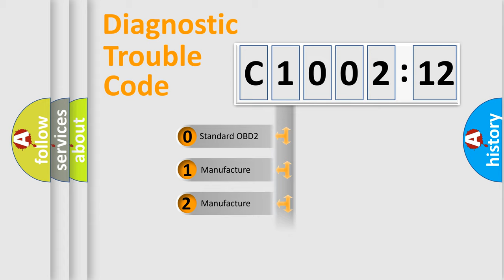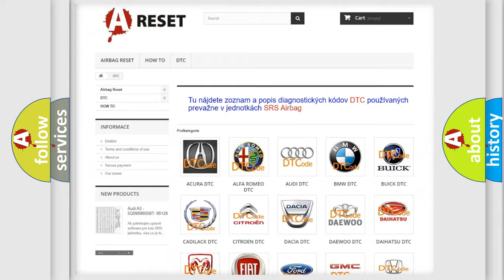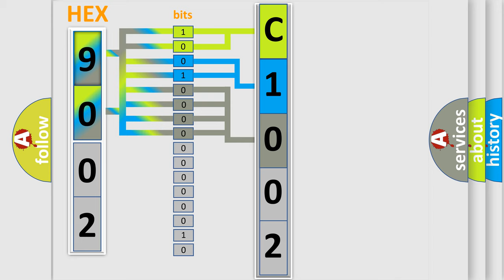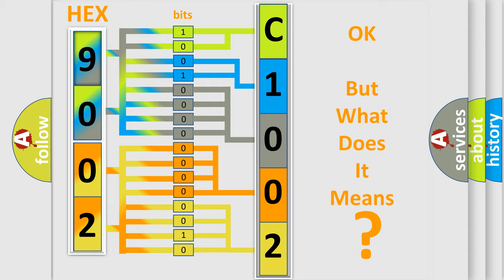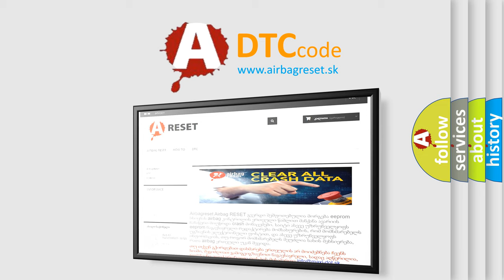DTC Jeep C1002-12 Short Explanation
Contents:
0:21 Basic DTC analysis according to OBD2 protocol standard.
1:48 Insight into programming
2:58 A diagnostically understandable description of the Diagnostic Trouble Code
3:05 Basic error definition

Make:
Jeep
Code:
C1002 12
Definition:
High Speed CAN Communication Bus
Description:
Cause:
 CAN Communication Bus circuit Faulty module
Failure Type: